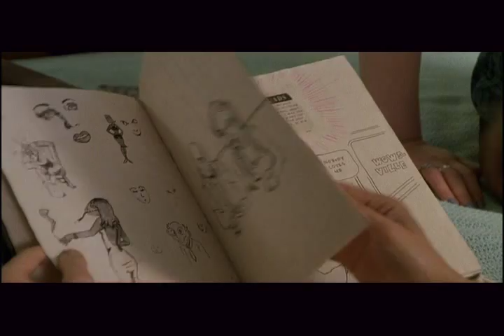Seymour Compilation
.. just a compilation of Seymour scenes from Ghost World. I think I've found my brother from anotha motha.
-Laura